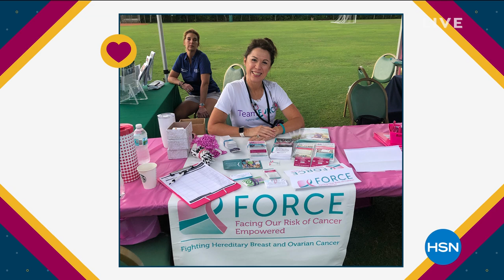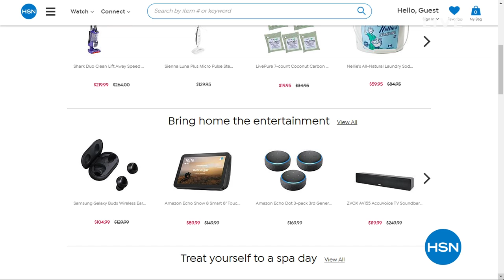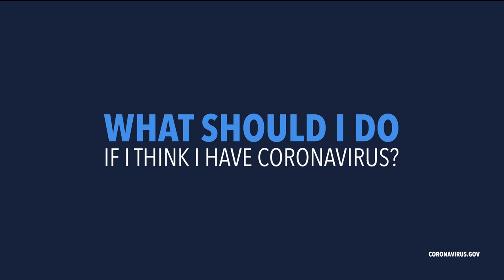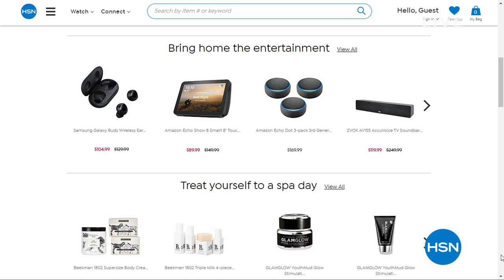HSN | Body Solutions by Rhonda Shear 04.02.2020 - 01 AM